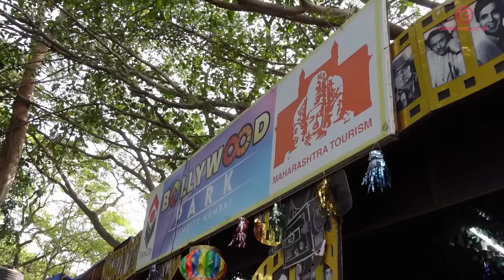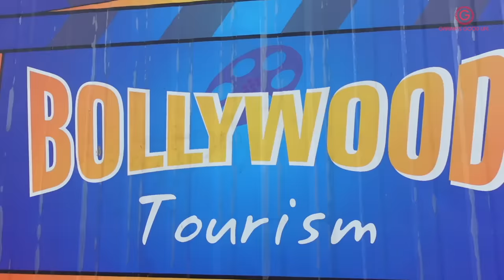Complete Guided Tour Of Mumbai Filmcity & Bollywood Park | Garima's Good Life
Hi Friends
You can do a three hour guided tour of Mumbai Filmcity and Bollywood Park on all days. There are 4 time slots available for the same

Slot 1:  11 am to 2 pm
Slot 2: 12.30 pm to 3.30pm
Slot 3: 2.30 pm to 5.30pm
Slot 4: 4.30 pm to 7.30pm

Indian: Rs 999/- Per Pax
Foreign National: Rs 2999/- Per Pax

Bollywood Park Address:
Dadasaheb Phalke Chitranagari, Gate no 1, Nr Indira Gandhi Research Centre, Santosh Nagar, Filmcity Road, Goregaon East.

Love
Garima